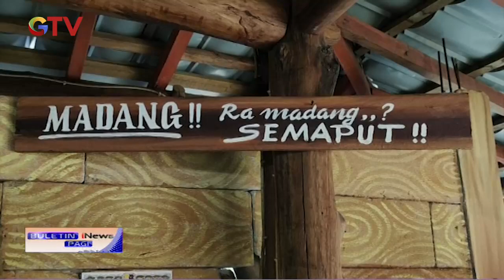Lezatnya Ayam Ingkung Gunung dengan Aneka Sayuran Ndeso dan Sambal - BIP 20/05